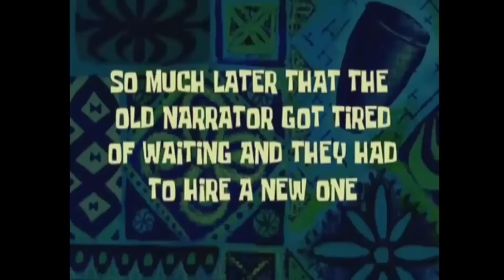❄ Das Winterprojekt Teil 6 ❄ Dekor ❄ Plastics ❄ Tutorial ❄ Zwischenstand ❄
Heute geht es den Plastics an den Kragen... :-D